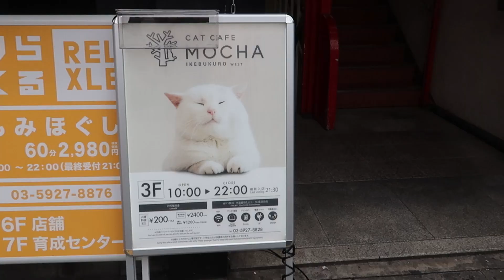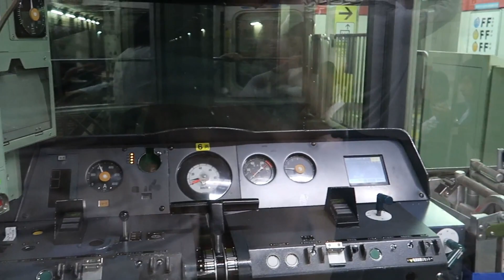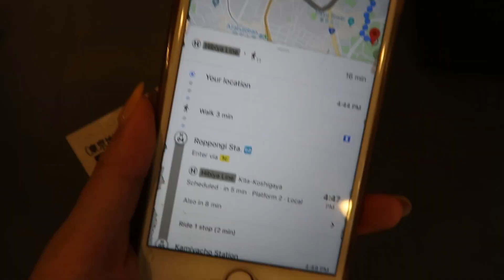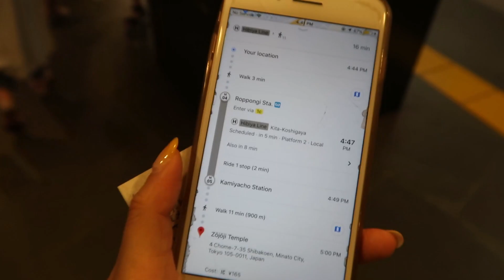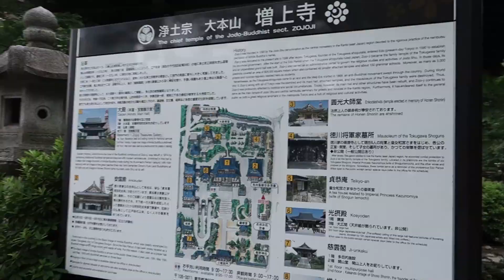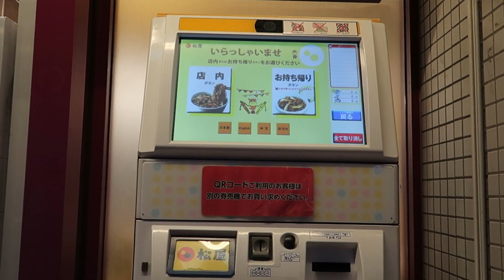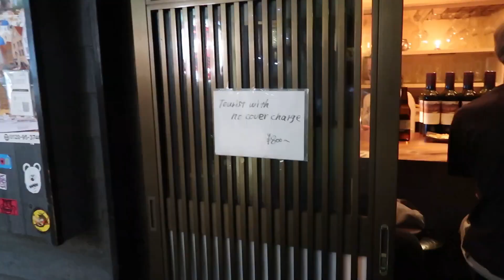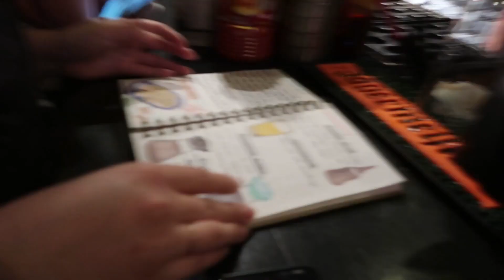Roppongi Hills, Zogoji Temple, Tokyo Tower, Shinjuku Golden Gai | Japan/日本 Vlog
F O L L O W !

E D I T I N G:
📹 Cameras I Used:╰ Canon G7 X Mark II
💿 Filmora